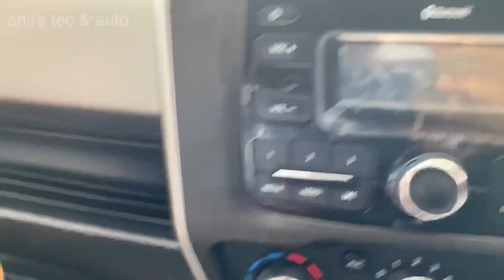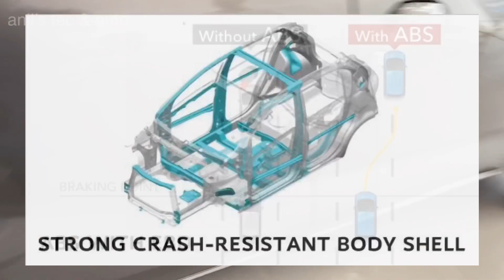Datsun Redigo 2020 മലയാളം